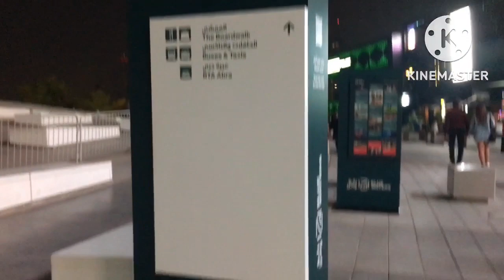THE MOST TALLEST FERRIS WHEEL IN THE WORLD